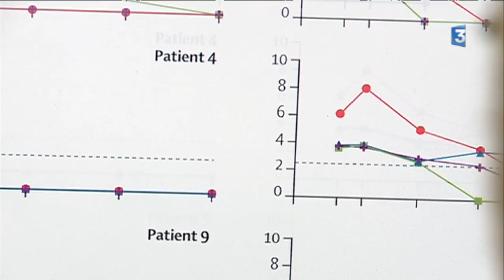Des Toulousains mettent en évidence la présence du virus Zika dans le sperme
Le CHU de Toulouse a participé à une recherche concernant la présence du virus Zika dans le sperme. Le virus, très présent au Brésil, qui provoque une malformation chez les nouveaux-nés, est transmissible sexuellement jusqu'à 120 jours après la contamination.